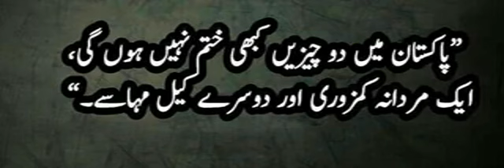Pakistan Things Never End.....